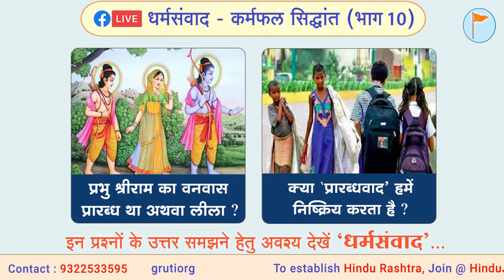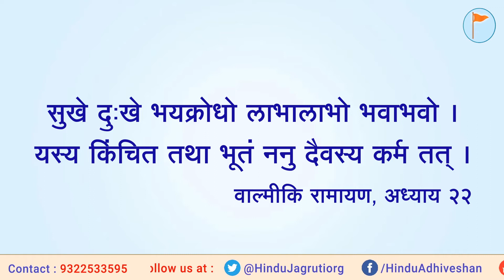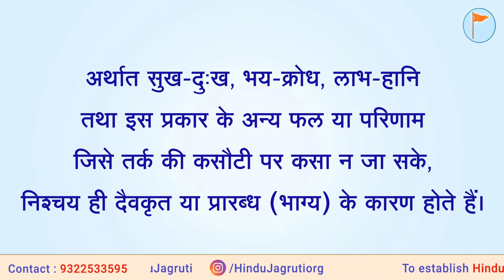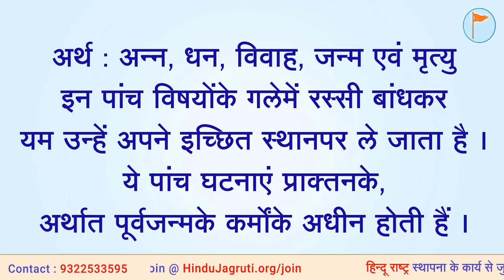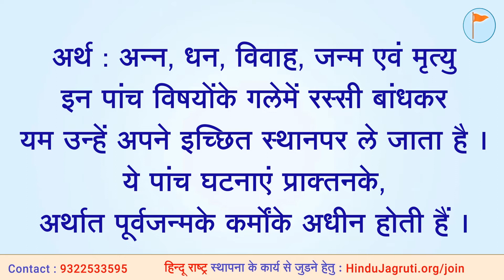धर्मसंवाद - कर्मफलसिद्धान्त - (भाग 10)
🔸 प्रभु श्रीराम का वनवास उनका प्रारब्ध था अथवा लीला ?
🔸 क्या ‘प्रारब्धवाद’ हमें निष्क्रिय करता है ?
⏰ समय : रात्रि 8.00 से 8.45 । पुनर्प्रसारण - 21 मई 2020, दोपहर 1.00
▫️ Youtube.com/HinduJagruti
▫️ Youtube.com/SanatanSanstha1
▫️ Fb.com/Sanatan.org
▫️ Fb.com/HinduAdhiveshan